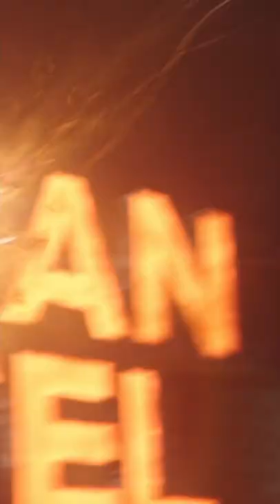Morbius | Official Vignette | Morbius is exclusively in movie theatres April 1